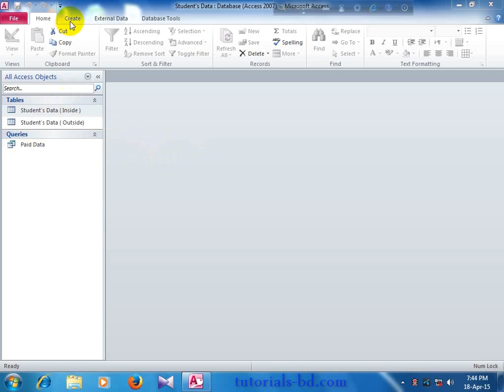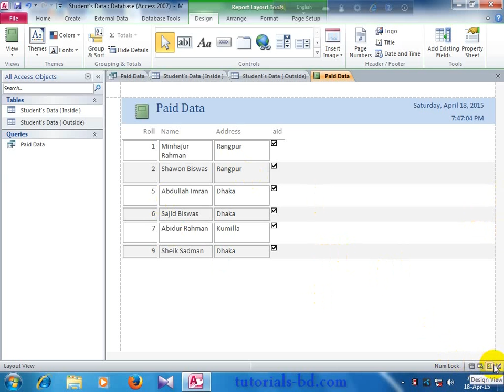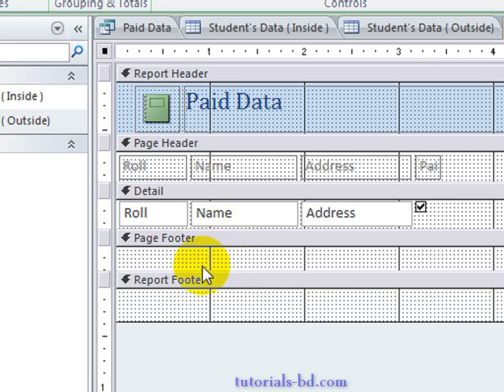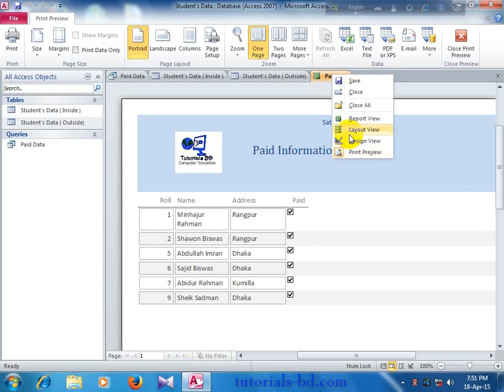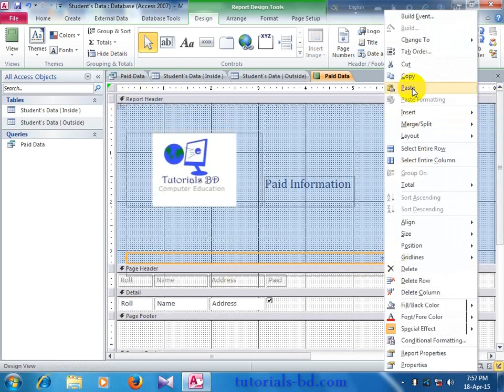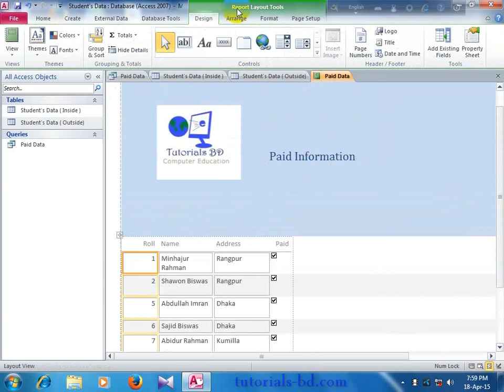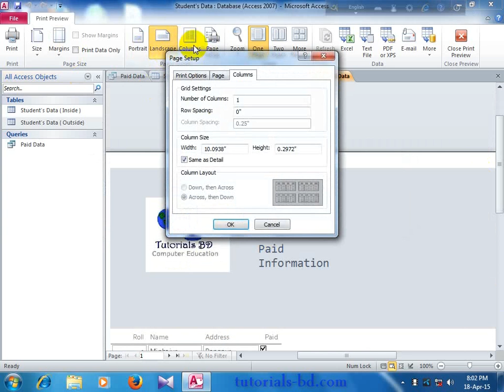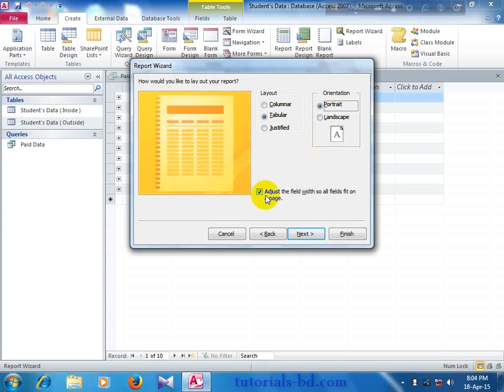Learn All About Report in Microsoft Access Part 2 {in Bangla}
In this video you will know more about report.  it's just not creating a report , its also customize it more deeply. before show this I recommended that you should the basic video of report on my channel.